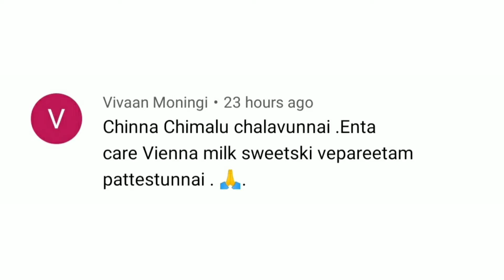How to get rid of ants from sugar.how to control ants away from sweets and sugar containers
howtogetridofantsfromsugar howto controlantsawayfromsweetsandsugacontainers@thanvivlogs